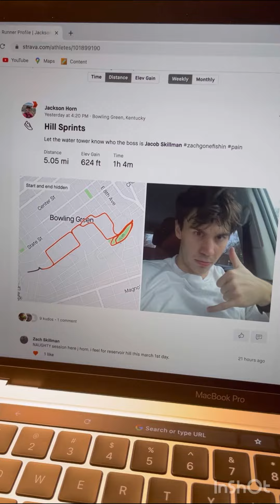Training Log 1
Onward and Upward! Excelsior!